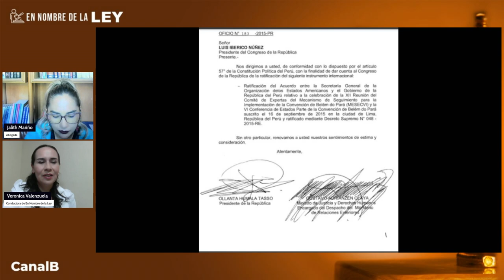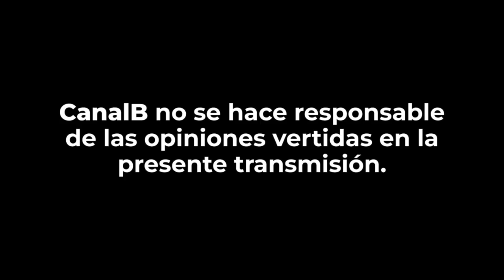En Nombre de la Ley: Denuncia calumniosa de violencia sexual.